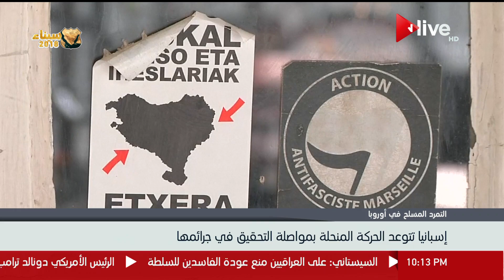منظمة "إيتا" الانفصالية تعلن نهاية نشاطها وحل هياكلها